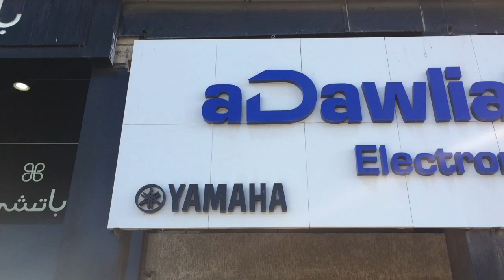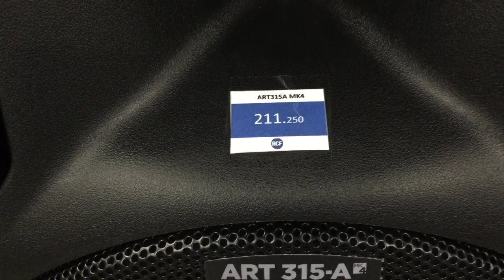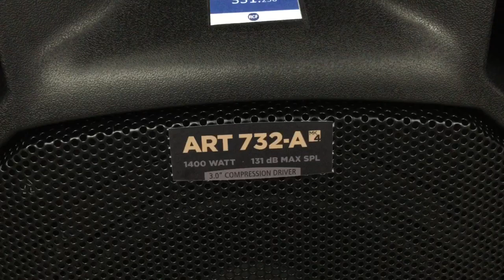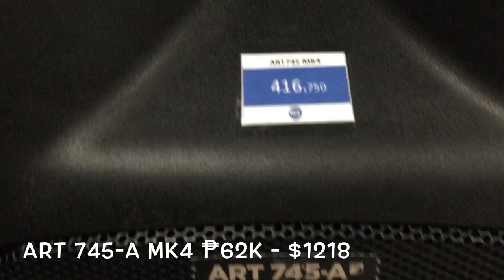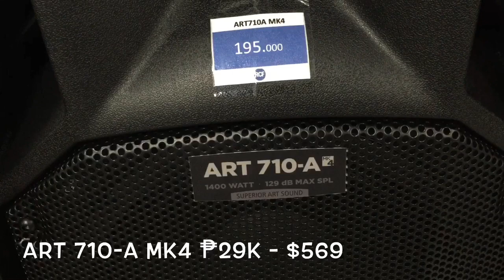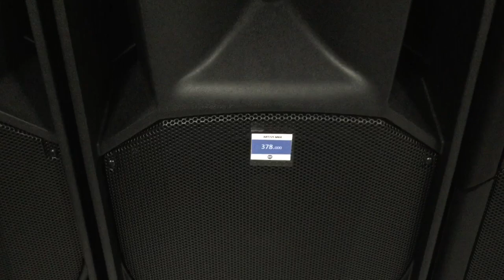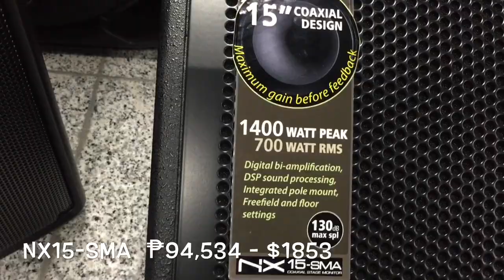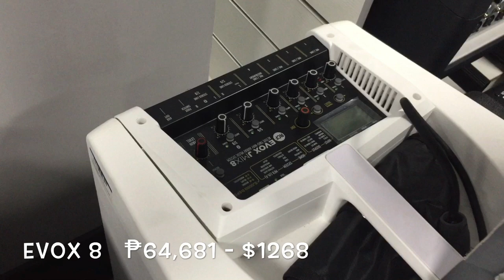Murang Presyo ng mga RCF speakers sa KUWAIT (Autorized Dealers)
mga presyo ng RCF Speakers sa KUWAIT